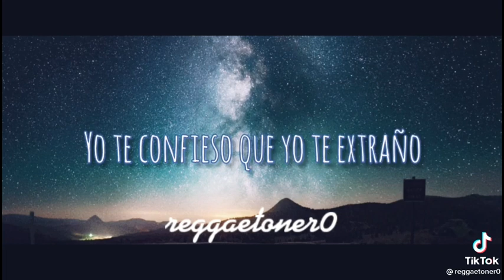Ken-Y - Igual Que Ayer (Estado Para Whatsapp) (1)